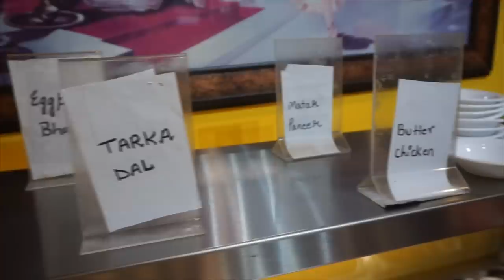INDIAN BUFFET 8000+ CALORIE CHEAT MEAL! Man Vs Food | Indian Cuisine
Having an epic cheat meal at an Indian Food Buffet. I loved all the flavors and tastes. I will definitely be back and I cannot wait to try more Indian food. Thank you India!!

To Order:
2.

Send me stuff to eat/review :) :
Joel Hansen